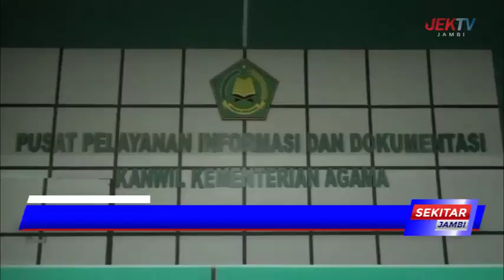81,53 PERSEN JEMAAH CALON HAJI JAMBI LUNASI BIPIH